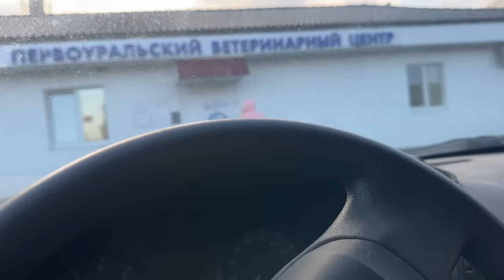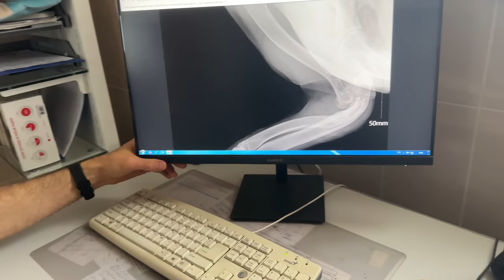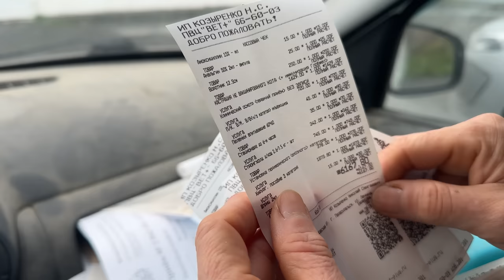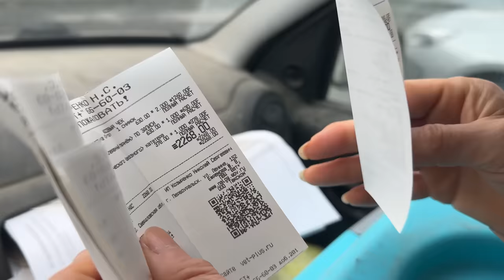Какой диагноз поставят нашему Горцу? / Будет ли Шалун ходить? / Прогнозы на нашу маленькую Стефанию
Сегодня мы поедем в клинику с Горцем и Стефанией чтобы выяснить сможем ли мы их вылечить ,а заодно проведаем, как там наш Шалун, котик с торчащей костью, детальные прогнозы по всем трём питомцам в одном видео!
В этом канале вы найдёте:
• Пропитанные ностальгией снимки из нашего с вами детства
• Интересные факты времён СССР
• Воспоминания былых времён о кулинарии, фильмах, книгах, развлечениях и многом другом!

ПОМОЧЬ МОЖНО:
На эти же телефоны можно отправить сообщение через смс или ватсап.

Таймкоды:
00:00 На манеже всё те же!
00:20 Готовимся к поездке в клинику
01:00 Прогулка с Горцем, его история
03:44 Едем в клинику
06:14 Выясняем, что с нашей бойцовой собакой
10:52 Прогнозы по Стефании
11:36 Будет ли ходить Шалун?
12:33 Показываем чеки за все услуги ветдокторов
13:35 Подводим итоги, делимся мыслями